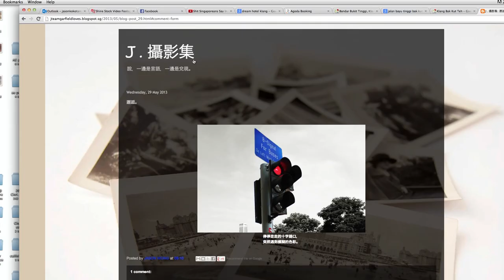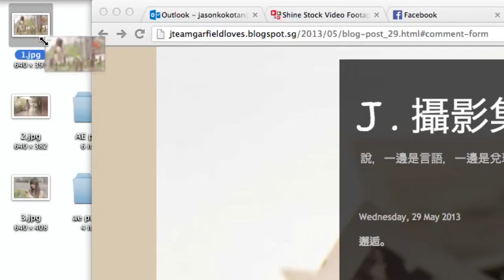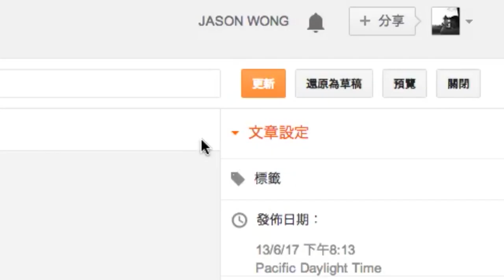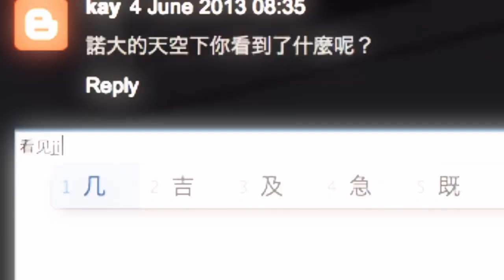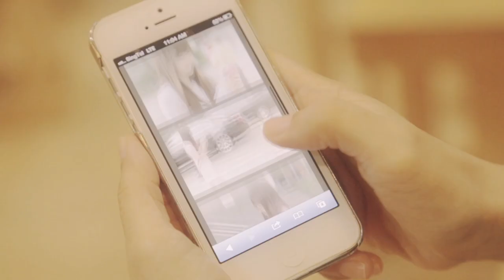Just Wanna Let You Know (2013)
SYPNOSIS
A shy photographer with a stuttering problem met the girl of his dreams and he tried to express his love for her.

DIRECTOR'S STATEMENT
A move away from the usual heavy reflective material for short films, this film is attempted with a deft hand to invoke feelings of hope and happiness for the audience who may be familiar with the first stirrings of love and the anxiety and angst they went through as they tried to make the first move.

STARRING
Jason Tan Chee Hau as Jason
Jason Hau is the creative man behind the wildly popular YouTube channel Wah!Banana, currently with a subscriber base of more than 360,000. This is his first lead role as an actor and he doubles up as the Director of Photography, Special Effects and Editor as well. Jason is also a student of the pioneer cohort in J Team  Academy.

Kaleigh Rae Jean Fu as The Girl
Kaleigh Rae Jean Fu is currently taking her degree course with Kaplan Singapore. Her sweet and innocent looks made her ideal for this role as Jason’s dream girl. This is her first on-screen experience but her expressive eyes and smile said it all. She is also a student of J Team Academy.

Kenny Koe Jialiang as Kenny
Kenny had wanted to be an actor as long as he could remember and he enrolled in J Team Academy’s filmmaking workshop to fulfill his dream. Daring to break out of stereotypes, he attempted this role with aplomb and won the Best Supporting Actor among the cohort.

Chrysan Lee Jiang Jia as Landlady
Chrysan Lee is a popular blogger managed by Mousetrap TV. After graduating from J Team Academy, she has acted in various online clips showing her versatility as an actress. Her uninhibited performance in this short film garnered her the Best Supporting Actress among the cohort.

Born in 1977, Summer Chan graduated with a Master in Business from Nanyang Technological University. She always had a passion for film and media. However, she only had the opportunity to invest in this passion in 2013 by enrolling in a filmmaking workshop conducted by J Team Academy, helmed by famous Singaporean director Jack Neo.

Prior to that, Summer had focused on developing a career in sales and marketing for nearly 13 years and being a mother to three children. Her life experiences had given her an innate ability to observe human nature, their psychological makeup and their reflex reactions to situations thrown upon them. She also has the ability to motivate the cast and crew to put in their best efforts and push for the best results possible.

Just Wanna Let You Know is Summer Chan’s first short film, and was a graduation project done for her course at J Team Academy. This short film won the Best Film, Best Editor, Best Supporting Actor and Best Supporting Actress among the cohort. Since then, Summer had worked as a Production Coordinator and Assistant Director for The Lion Men (2014) and also as a Research Writer for an upcoming movie about Singapore’s 50 years of independence. She was also invited as a guest to share on various topics on Good Morning Singapore (早安您好）， Budget 2014 and also the new format Hello Singapore! (狮城有约）on Channel 8 Singapore.

CREW
Assistant Director Hill Huang, also a J Team graduate, was an intern as makeup assistant for the movie The Lion Men (2014). She is currently studying graphic design in a private education centre in Singapore and has set up a company with partners to provide design and branding services for niche marketing.

Art Director and J Team graduate Kwok Yan Yee studies advertising in a private education centre in Singapore and is looking to a career in advertising after graduation.

Location cum Conti and also J Team graduate Chrisline Soong assists her family in running a lion dance troupe. She was an intern as a production and casting assistant for The Lion Men (2014).